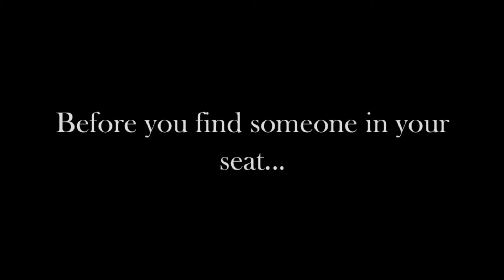PC TDF Presents: Blithe Spirit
Join us on March 27-29 and April 11-12 for Noel Coward's farce "Blithe Spirit" for a goulishly good time!
Directed by Casey Seymour Kim

Providence College Theatre, Dance and Film Department Presents:
These Shining Lives by Melanie Marnich opens in the Angell Blackfriars Theater February 7-9 and February 14-16.
Directed by Rachel Walsh